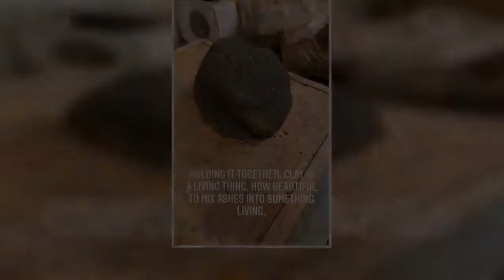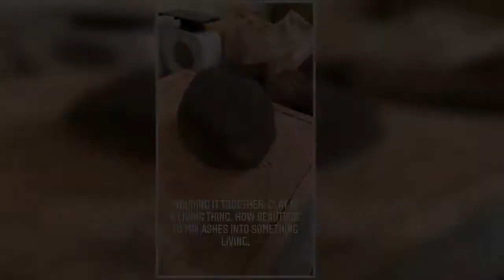✅ The wife of the late Broadway star is looking for creative ways to use his ashes.